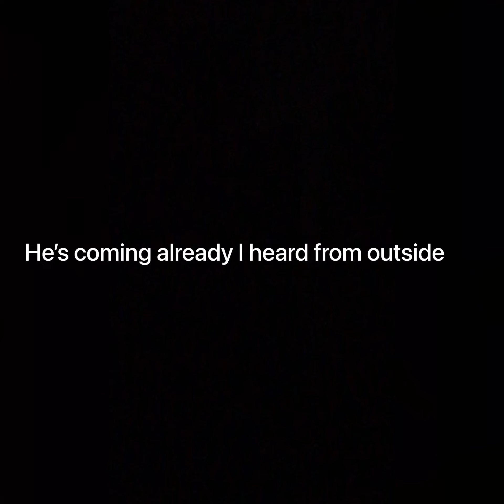DIY Birthday Surprise for my husband ♥️ |LorimayaTV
He don’t know that I will prepare like this so what a surprise ♥️